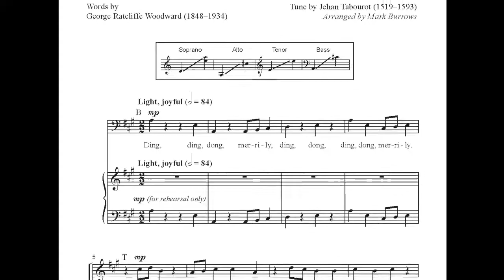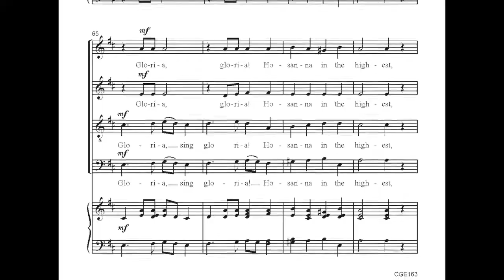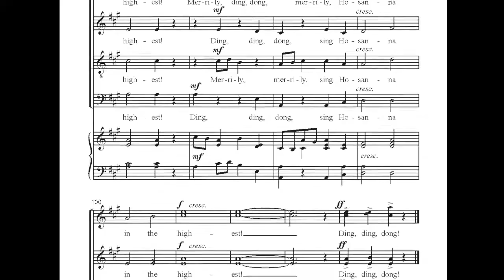CGE163 Ding! Dong! Merrily on High - Mark Burrows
The joyful, rhythmic feel of this vibrant arrangement of the 16th century French tune features the clever use of ding, dong, merrily motives which are playfully sprinkled through the piece in all parts. A slightly slower, legato middle section provides a unique and interesting contrast. Whether it's performed as an opener, closer, or encore, your singers and audiences will enjoy this fresh setting that joyfully conveys the vitality and anticipation of the season. To purchase